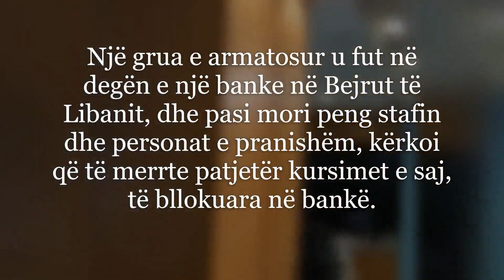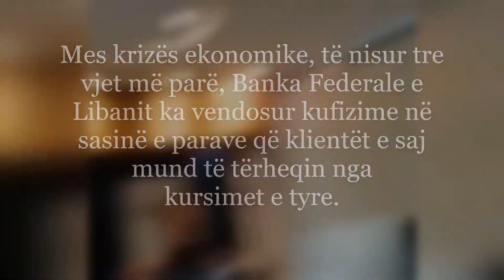Gruaja e ar mat osur merr peng punonjësit e bankës dhe tërheq kursimet, bëhet “heroinë”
Sali Hafiz, një 28-vjeçare libaneze grabiti një bankë për të kërkuar paratë e saj për të paguar trajtimin e kancerit të motrës së saj.
Gruaja është kthyer në një heroinë në rrjetet sociale në Liban ku llogaritë bankare janë bllokuar për gati tre vjet.
"Kam lypur para me muaj, motra ime po vdes para meje. Banka është ajo që na ka grabitur. Pasi e luta bankën, më thanë se do të më japin maksimum 200 dollarë nga paratë e mia. 'Të ndihmoj mjekimin për kancerin e motrës sime' - Sali Hafiz